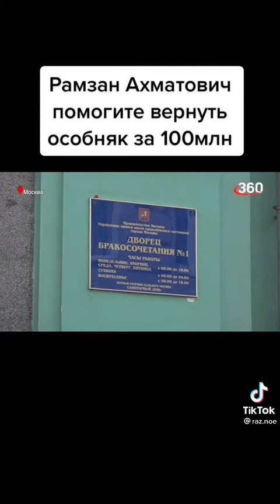whaaaat Продал за 6000₽ дом который стоит 100 млн₽